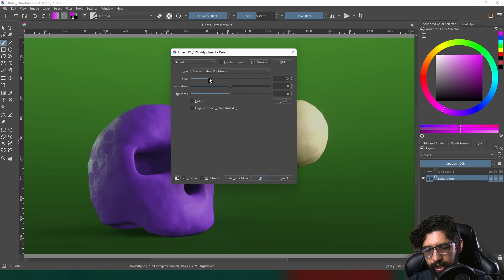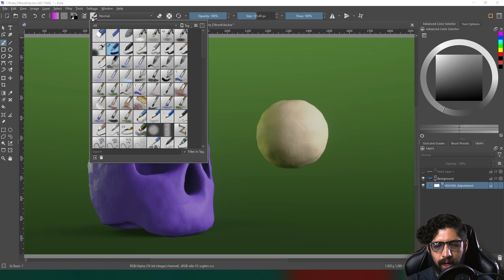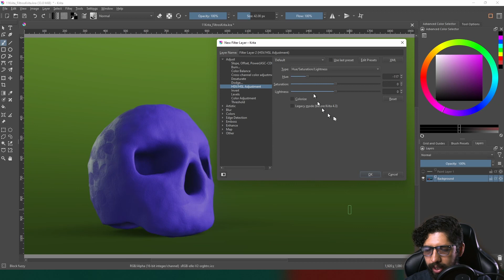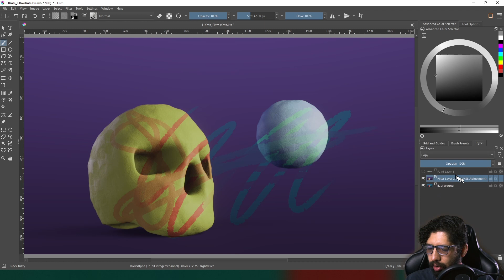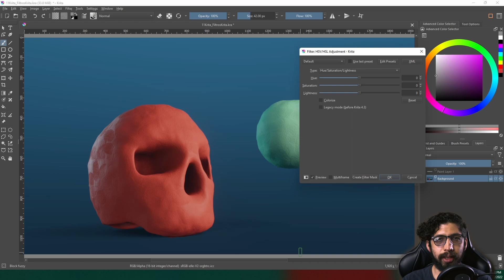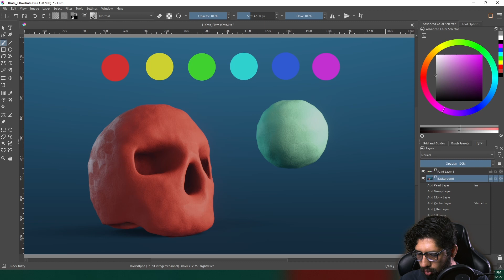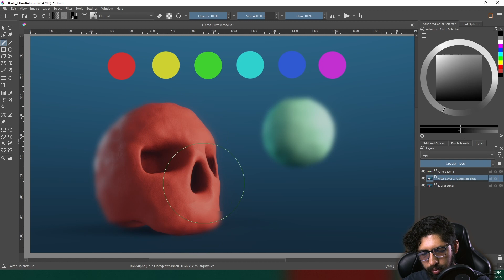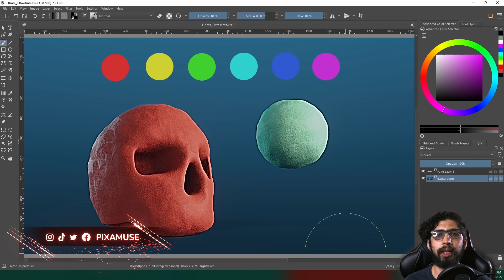Filtros en Krita | Conociendo Krita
Hey chicos, esta semana en la serie de conociendo krita veremos cómo funcionan los filtros y algunos de los filtros más comunes.

0:00 | Bienvenida al Proyecto
0:30 | Apoya al Canal
1:30 | Inicio del Tutorial
2:30 | ¿Cómo agregar filtros?
5:45 | Categorías de filtros
8:05 | Algunos filtros comunes
11:50 | Despedida